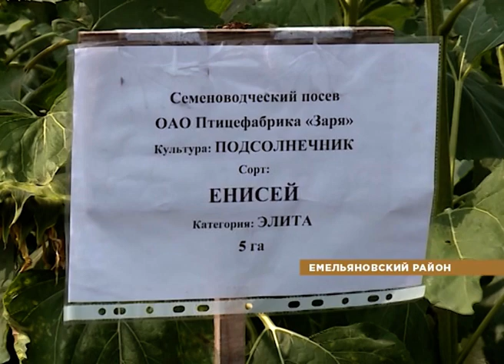О хлебе насущном от 24.08.19